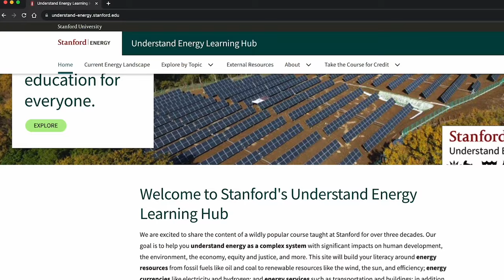Introduction to the Understand Energy Learning Hub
A light-hearted introduction to the Stanford Understand Energy Learning Hub website at understand-energy.stanford.edu.

We invite you to visit the Learning Hub (understand-energy.stanford.edu) and let us know what you think!